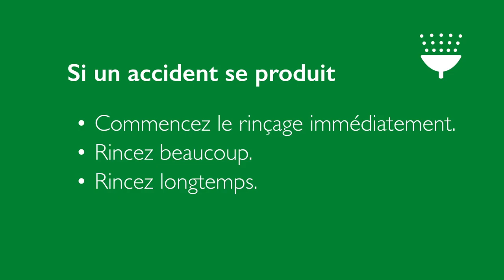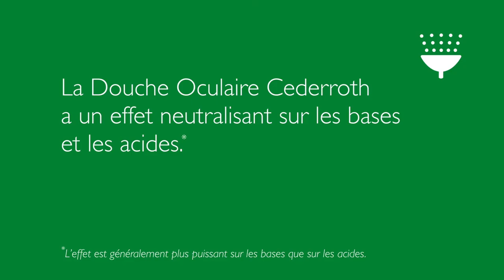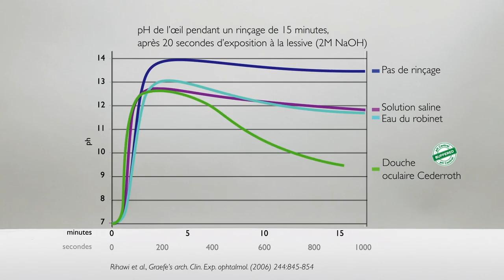Douche oculaire Cederroth first aid